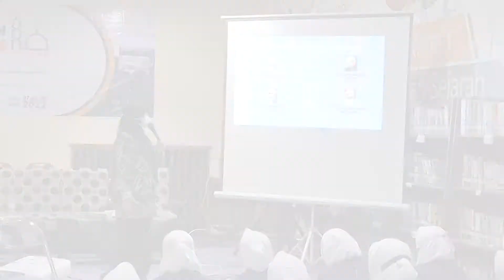Pembekalan KKN Universitas Ibrahimy II S3 TV